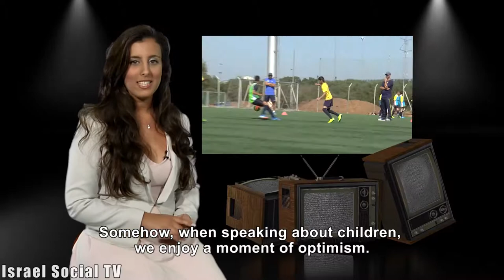It's Not Only Sport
It has been four years since the Italian football club "Inter Milan" won the Champions League final. But in the social sphere, the team is leveraging its name and status in order to bring together diverse populations in conflict onto the field to reconcile through sport.